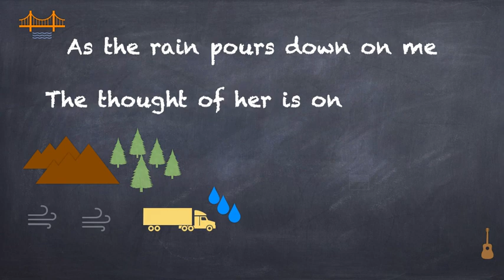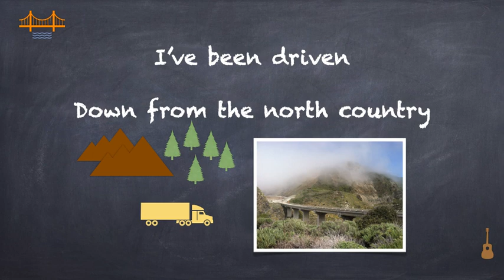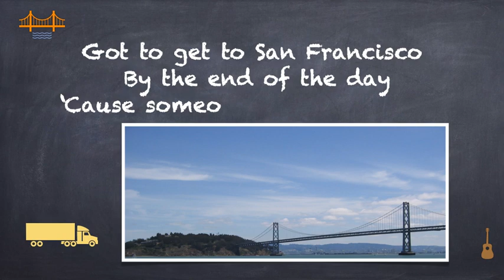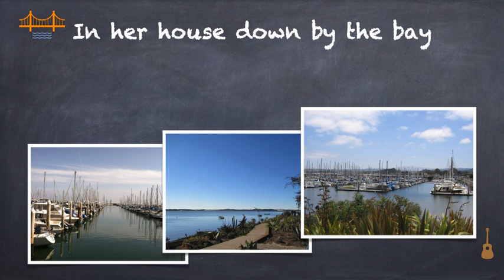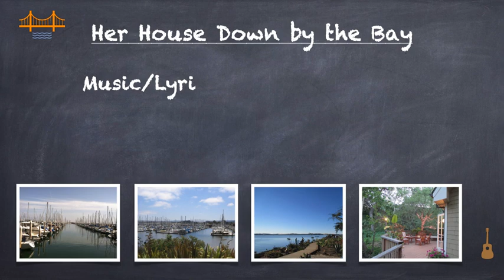Her House Down by the Bay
Original song about a truck driver in the midst of a storm trying to get back home to San Francisco.